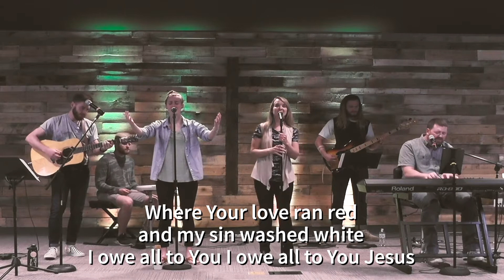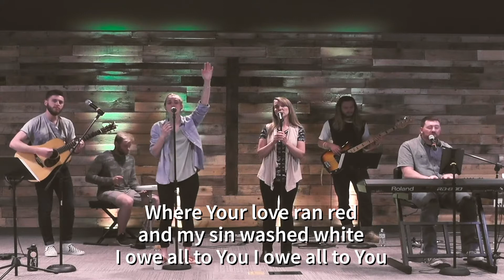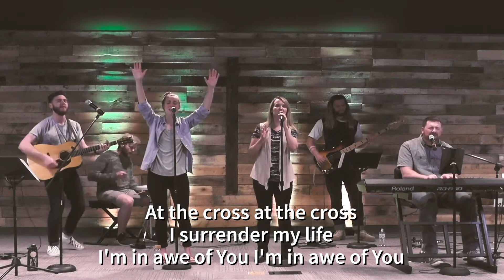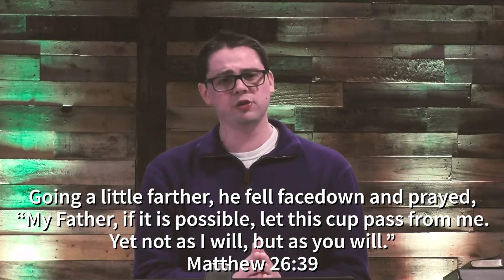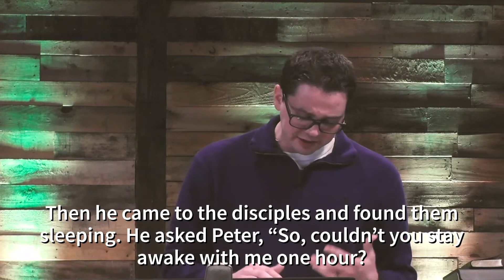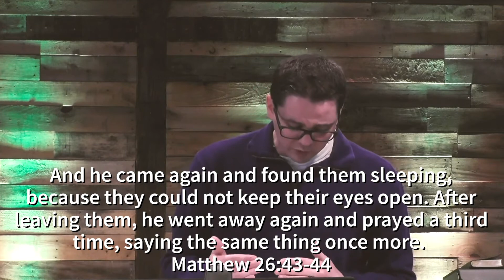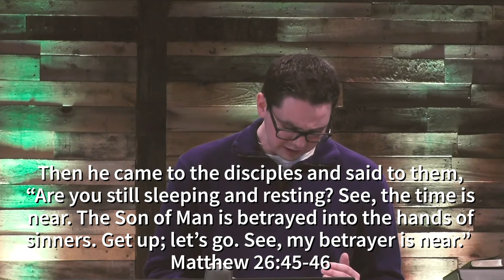Sunday, April 5th, 2020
Palm Sunday Worship Service